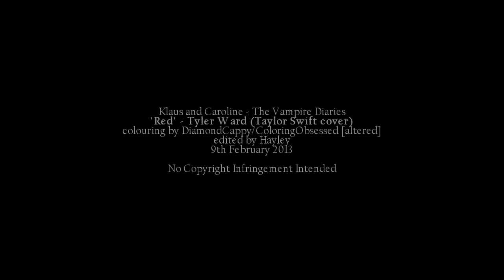klaus&caroline | r e d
♫ Losing her was blue like I'd never known
Missing her was dark grey all alone
Forgetting her was like trying to know somebody you never met
But loving her was red.

» Colouring | DiamondCappy/ColoringObsessed [altered]

HE LOVES HER. HE IS IN LOVE WITH HER. Not like we need Caroline to point that out to us though ;)
My heart broke for Klaus in this episode, my poor baby. I did enjoy their scenes though, but I feel like it escalated really fast. Idk, Im just hoping what Caroline said was genuine and that she wasnt lying to make him save her and betraying him for the 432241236th time. I guess we will see next week :)
How perfect is this song for them right now though? I started this a bit ago, but then the LOVE confession kind of made this song kinda perfect. Enjoy sweethearts!
AHHH he just adores her assssdf the way he stroked her hair at the end trnjdfkcmxz

Hayley
xo

PS Klaus asking Damon for dating advice was the best thing ever xD